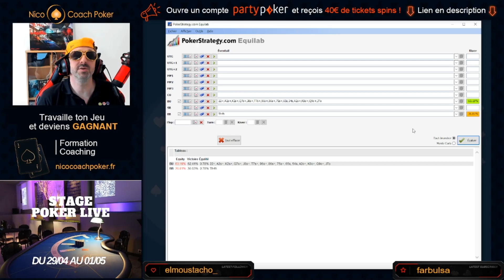Calcul côte en 10 secondes + Bads + Invité surprise lol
FORMATIONS & COACHING